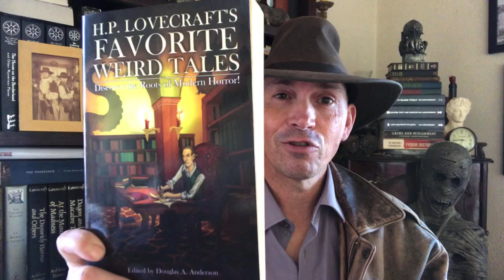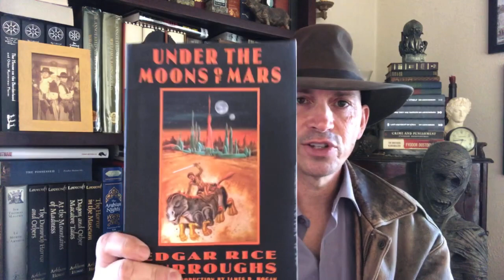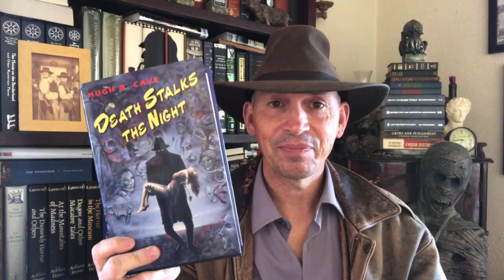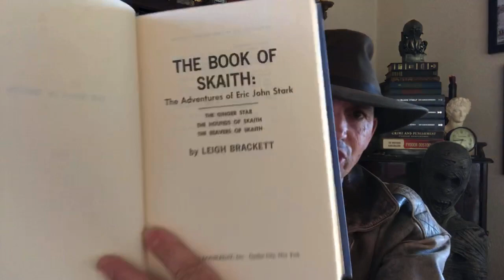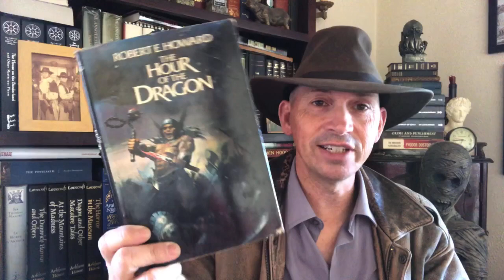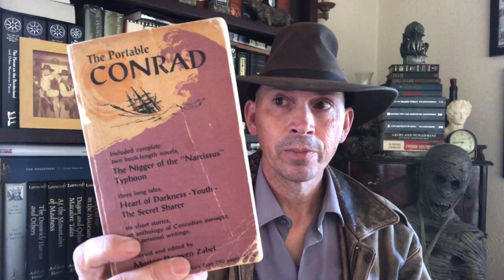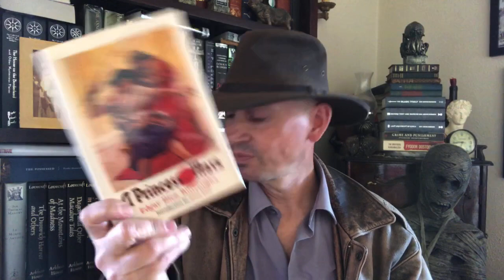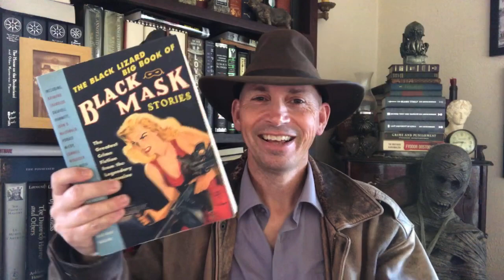Books That Time Forgot 3: A Tour of All My Books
Another thrilling adventure into my book collection!